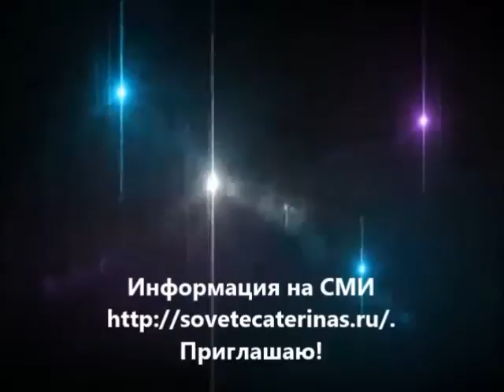Молитва Оптинских старцев. Prayer of the Optina Elders. In the performance of nuns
Молитва Оптинских старцев. Хор монахинь Алексеево - Окатова монастыря. Красивое пение так и завораживает! Хочется слушать и слушать.Prayer of the Optina Elders. In the performance of nuns Екатерина Снытко.